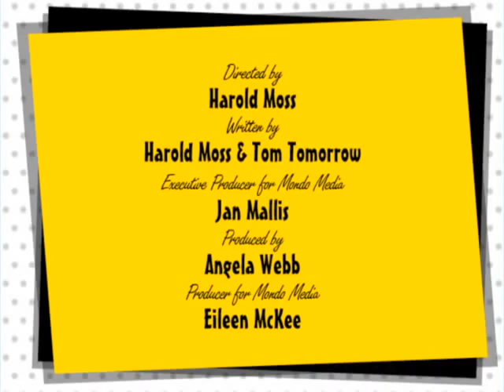honeymoongame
George Bush's honeymoon with the media, circa 2001